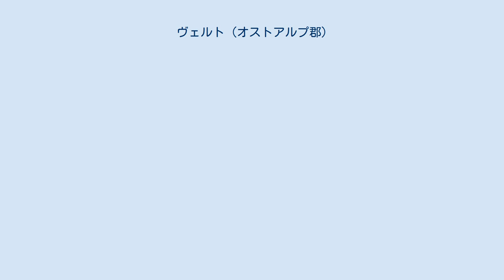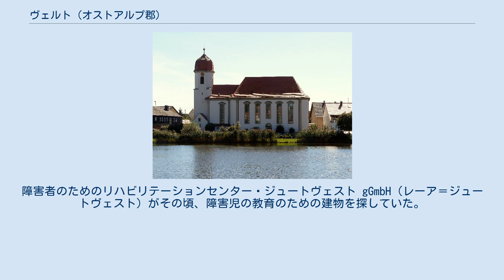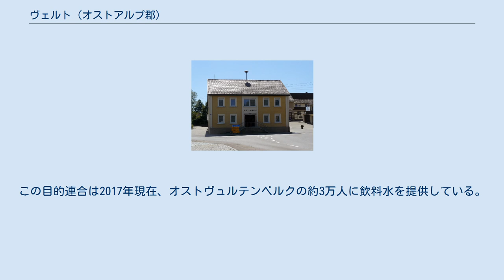ヴェルト (オストアルプ郡)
ヴェルト (ドイツ語: Wört) は、ドイツ連邦共和国バーデン＝ヴュルテンベルク州シュトゥットガルト行政管区のオストアルプ郡に属す町村（以下、本項では便宜上「町」と記述する）である。
 ヴェルトは、シュヴェービッシェ・アルプ北東前山地方フィルングルントの、ロータハ川の谷に位置する。
ロータハ川はヴェルニッツ川の支流である。
この町はディンケルスビュール (6 km) とエルヴァンゲン (13 km) との間にある。
 ヴェルトは、北はシュヴェービッシュ・ハル郡のフィヒテナウ、東はバイエルン州のディンケルスビュール、南はシュテットレン、西はエレンベルク（ともにオストアルプ郡）と境を接している。
 自治体としてのヴェルトは、中心集落のヴェルトの他、いくつかの小集落や住宅地からなる。
 ヴェルトは1221年に初めて文献に記録されている。
この集落は、時代とともに様々な領主、メンヒスロート修道院、ディンケルスビュール、エルヴァンゲン、再びディンケルスビュールの支配を受けた。
帝国代表者会議主要決議に基づく陪臣化により、この集落は1806年にヴュルテンベルク王国領となり、初めはオーバーアムト・エルヴァンゲンに属した。
オーバーアムトの廃止に伴い、ヴェルトはアーレン郡に所属した。
1973年の郡の再編で、新たに創設されたオストアルプ郡に編入された。
 ヴェルトのカトリック教会聖ニコラウス教会 宗教改革後、ヴェルトは宗教上2つに分かれた。
ゼクリンゲンに組み込まれた町の北側はエッティンゲン家によってルター派の信仰となった。
シュテットレンと統合された南側はローマ＝カトリックのエルヴァンゲン修道参事会諸侯領に属した。
現在でも、カトリック教会とプロテスタント教会（ヴェルト教会区）の両方がある。
 ヴェルトの町役場 ヴェルトは、エルヴァンゲン (ヤクスト) 行政共同体に加盟している。
 2009年6月7日の町議会選挙に基づくこの町の議会は、10議席で構成されている。
 ヴェルトには約 1,200人分の職場がある。
約1,000人のこの町に通勤し、330人のヴェルト住民が町外で収入を得ている。
この町の主要な雇用主が、電気工学、電子工学用のコネクタを製造する TE コネクティヴィティー社である。
また、リース水供給目的連合の中央管理地区がヴェルト町内にある。
 ヴェルトには、基礎課程学校1校と、障害者のための私立養護学校コンラート＝ビーザルスキ＝シューレ（レーア＝ジュートヴェスト・オストヴュルテンベルク＝ホーエンローエ gGmbH が運営している）がある。
さらに幼稚園と学習幼稚園が1園ずつある。
最寄りの本課程学校はフィヒテナウに、実科学校とギムナジウムはディンケルスビュール、ウンターシュナイトハイム（ゼクタ＝リース実科・工業実科学校）およびエルヴァンゲンにある。
1973年の郡の再編後、基礎課程学校の近くに、ヴェルトやその周辺の生徒のために本課程学校の校舎が建設された。
しかし生徒数が想定に達しなかったため、この学校は閉鎖され、その後の用途探しが行われた。
障害者のためのリハビリテーションセンター・ジュートヴェスト gGmbH（レーア＝ジュートヴェスト）がその頃、障害児の教育のための建物を探していた。
そこでコンラート＝ビーザルスキ＝シューレがこの町にでき、時間とともにこの地域の重要な施設に発展し、この町の第2の雇用主となった。
 ヴェルトは、1950年のリース水供給目的連合創設メンバーの一員である。
この目的連合は2017年現在、オストヴュルテンベルクの約3万人に飲料水を提供している。
この目的連合が所有する15の汲み上げ井戸のうち11が、この町のロータハ川の谷にある。
リース水供給目的連合のポンプ場および浄水場はこの町の外、メンヒスロートへ行く道の右側にある。